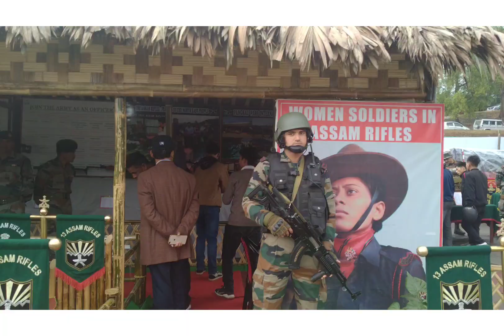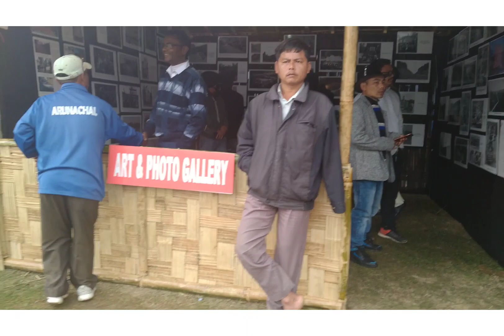Pangsau Pass International festival 2020 | Exploring Myanmar and Lake of No Return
Welcome back. So todaY am taking you all to an International festival that was held in Nampong, Arunachal Pradesh Dist: changlang.
ThankYou!